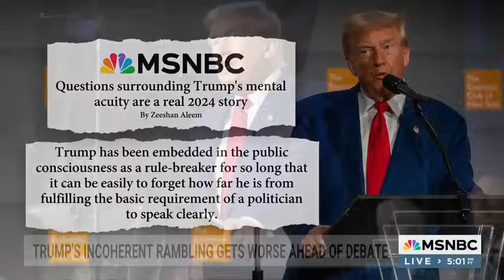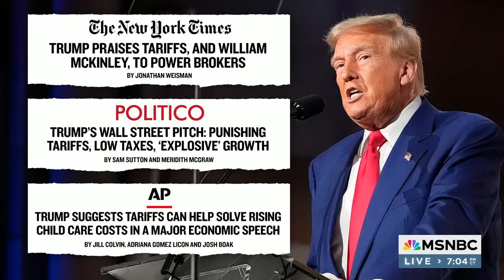MSNBC 09 08 2024 20 00 54